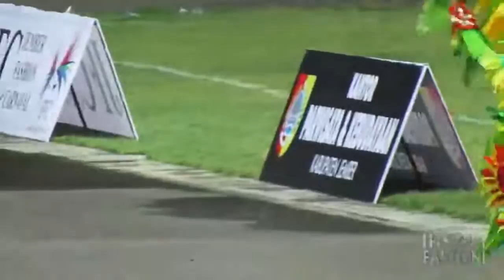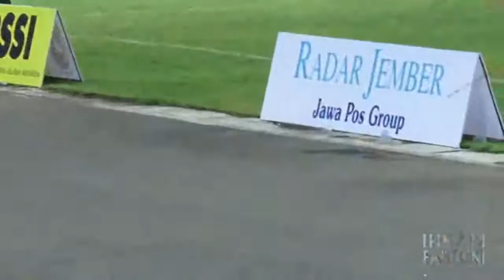JFC Perform @Pembukaan Stadion Jember Sport Garden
Pembukaan Stadion Jember Sport Garden
Pada tahun awal tahun 2015 satu lagi stadion 'megah' telah rampung dibangun. Stadion itu terletak di Kabupaten Jember, di bagian timur Jawa Timur, dikenal sebagai Jember Sport Garden. Stadion ini berkapasitas 20.000 penonton, 6000 diantaranya 'single seater' di tribun barat dan timur. Satu hal yang menjadi ciri khas stadion ini adalah bentuk atap di tribun barat dan timur. Bentuk atap ini unik karena digantung dan disokong pada sebuah konstruksi baja melengkung yang 'mengangkangi' tribun. Sekilas mirip dengan stadion Jakabaring di Palembang. Namun perbedaannya, atap di JSG lebih kecil dan terbuka di sisi belakang, tidak seperti stadion Jakabaring yang tertutup. Konstruksi baja raksasa di stadion JSG juga terletak di sisi luar atap, sedangkan di stadion Jakabaraing terletak di sisi dalam atap.
"yt:stretch=16:9  Jember Sport Garden" "Jember Punya Senayan Kecil" EMBER "Proyek prestisius Jember" "Map of Jember Sport Garden" "Alamat: Jember Jawa Timur 68175 Indonesia" "Stadion Jember Sport Garden" "stadion multi‑fungsi" "Kecamatan Ajung" "JEMBER SPORT GARDEN" "(Stadione Wong Jember)"